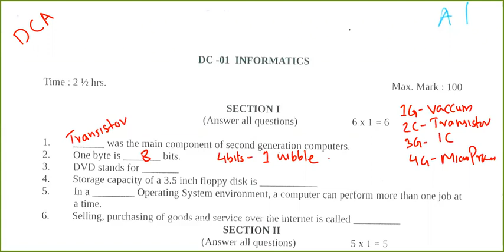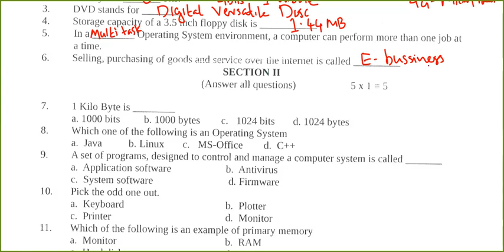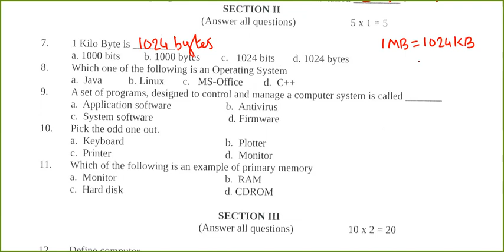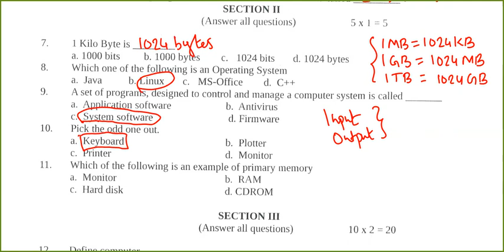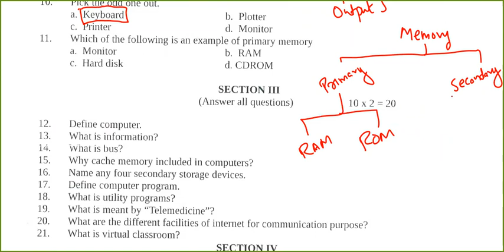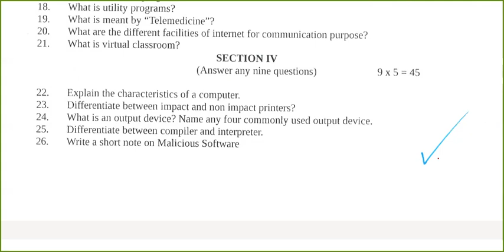SCOLE Kerala DCA previous year qp discussion | Syllabus | മലയാളം ട്യൂട്ടോറിയല്‍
To Study Materials, Previous Year QP, Notes